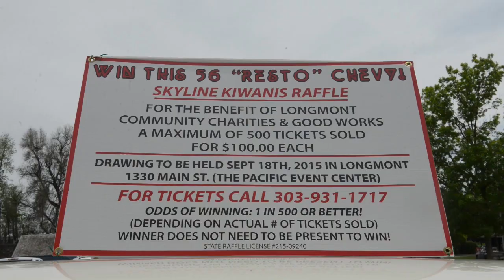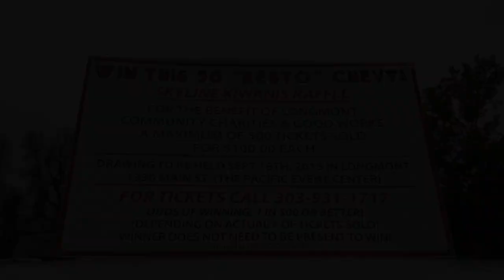Skyline Kiwanis raffling '56 Chevy wagon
Longmont's Skyline Kiwanis Club is raffling a '56 Chevy station wagon donated by charter president Barry Serlis.